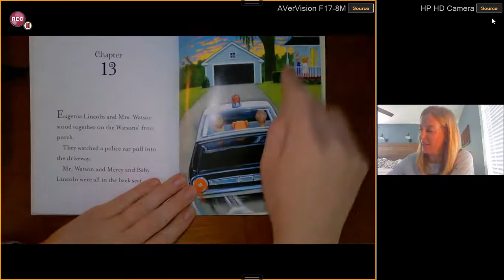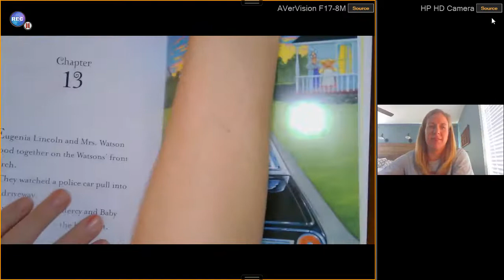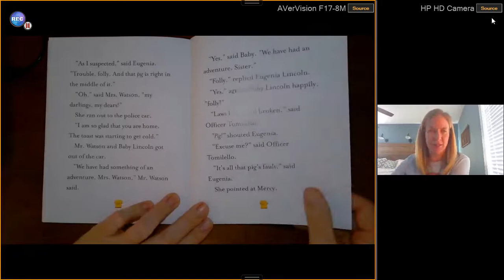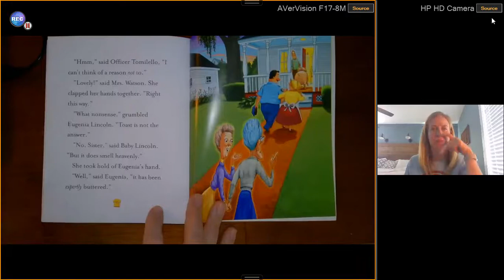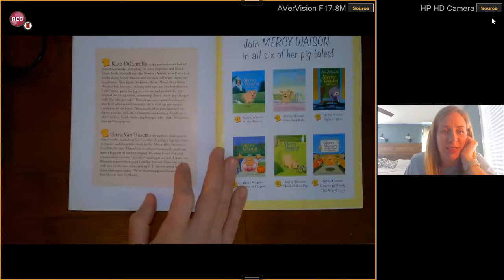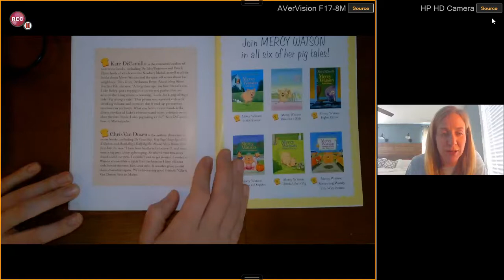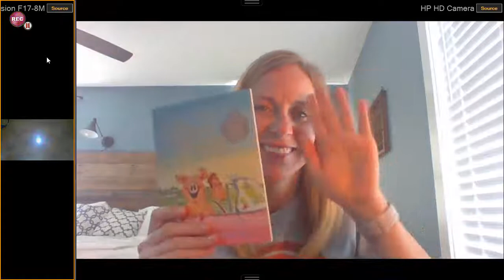Mercy Watson Goes for a Ride Chapters Chapters 13 and 14